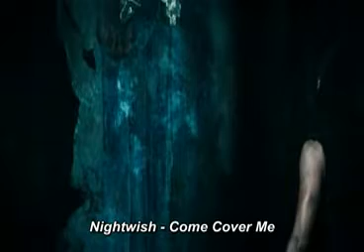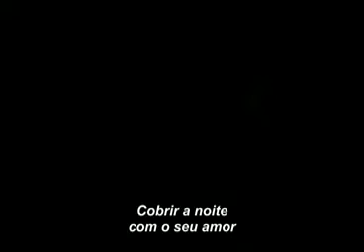Nightwish Come Cover Me legendado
clipe com a banda nightwish com a música cover cover me legendado com o filme anjos da noite 3